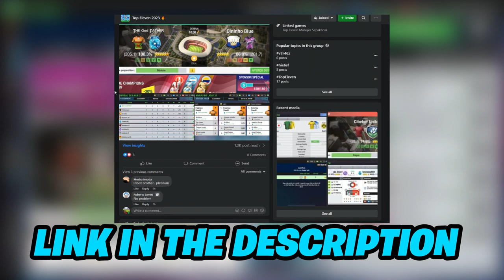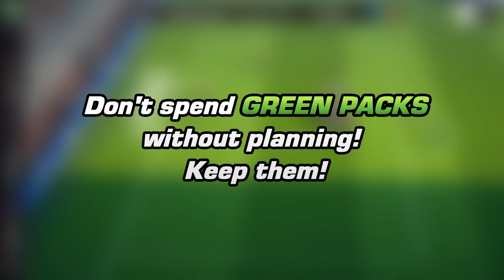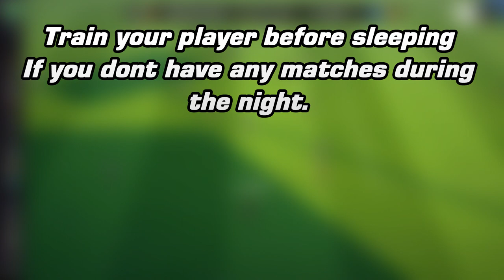5 MUST KNOW TIPS IN TOP ELEVEN 2023 🏆⚽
Hello Managers!
Welcome back to another video. Today I will talk about the 5 must know tips in Top Eleven 2023.

My Refferal Code: PZG3Q9ZDD6

♬ MUSIC USED ♬